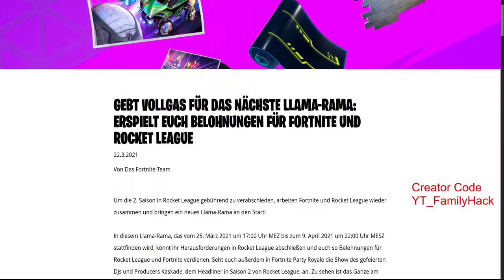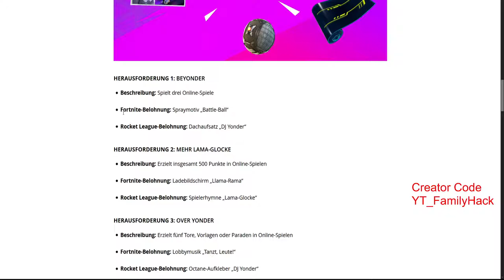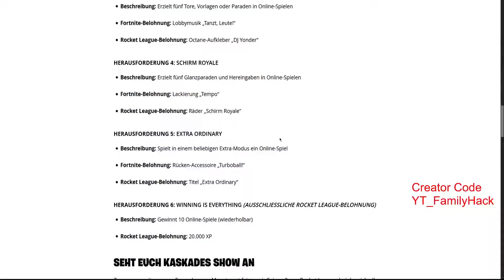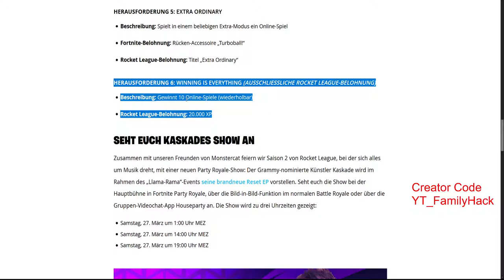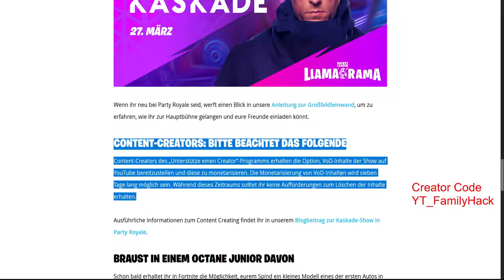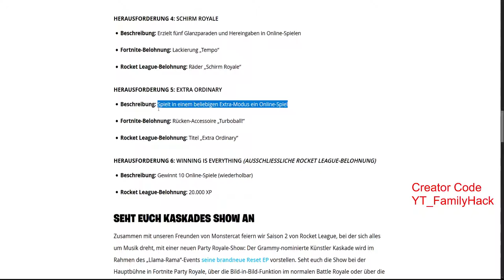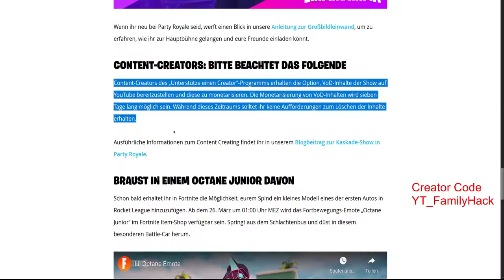Alle Aufgaben vom Llama Rama Event und Gratis Belohnungen in Fortnite und Rocket League